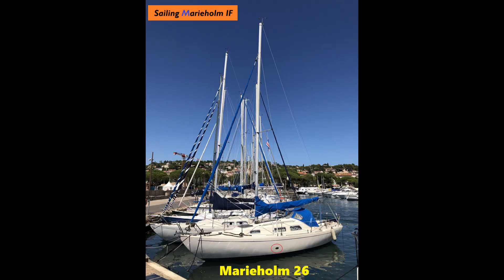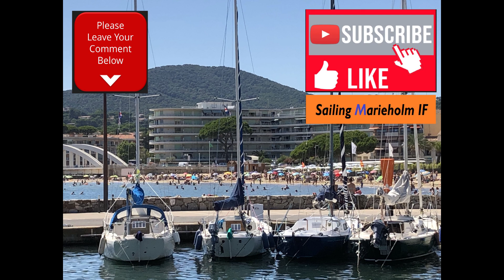Marieholm in Sainte Maxime Frankrijk - Sailing Marieholm IF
Tijdens een vakantie in Frankrijk kwam ik in Sainte Maxima vier Marieholms tegen. Drie van het type IF(e) en één 26. De beelden van deze zeilboten zie je in de volgende video.

Folkboat
France
Ste-Maxime

Een film van een van deze boten vind je terug vian de volgende url:
Sortie ensoleillée dans le golfe de ST TROPEZ par temps de mistral.